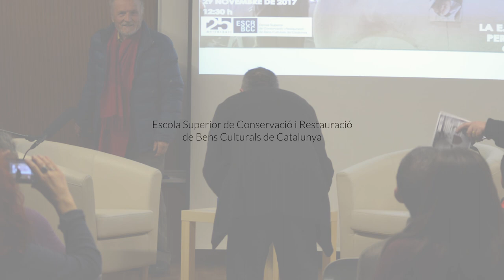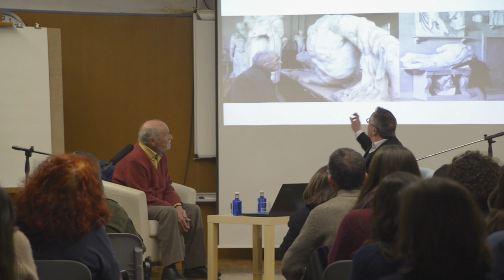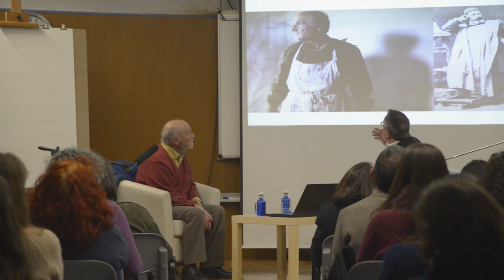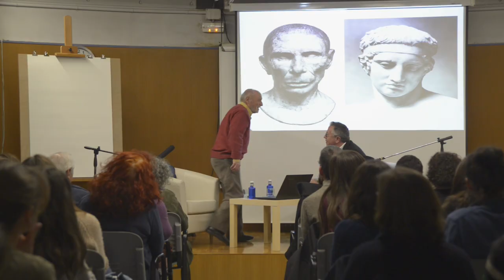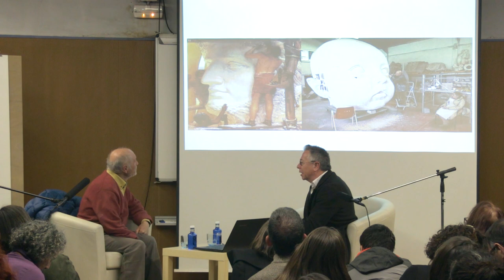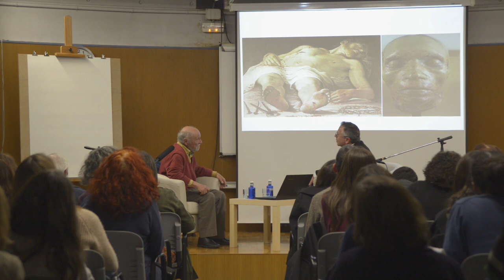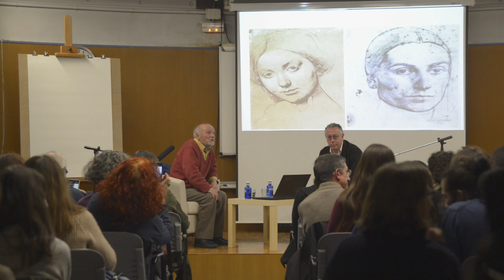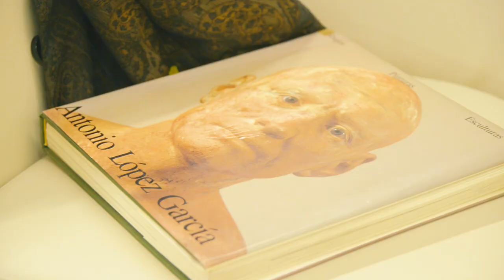Antonio López García. Conversa amb l'artista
Conversa amb l'artista Antonio López García: "Entorno al aprendizaje, la ejecución y lo perdurable en la obra de arte".
ESCRBCC 29 de novembre de 2017